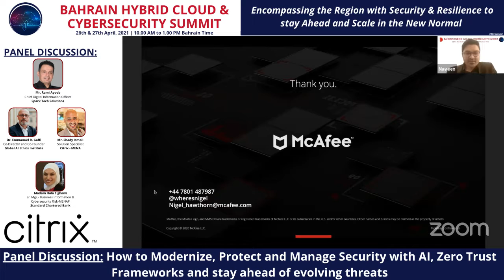Modernize Protect & Manage Security with AI Zero Trust Frameworks & stay ahead of evolving threats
Panel Discussion – How to Modernize, Protect and Manage Security with AI, Zero Trust Frameworks and stay ahead of evolving threats

Mr. Rami Ayoob - Chief Digital Information Officer - Spark Tech Solutions (Moderator)
Dr. Emmanuel R. Goffi - Co-Director and Co-Founder - Global AI Ethics Institute
Madam Hala Elghawi - Senior Manager- Business Information and Cyber security Risk-MENAP - Standard Chartered Bank
Mr. Ashish Khanna - CISO - The Oberoi Group
Mr. Shady Ismail - Solution Specialist - Citrix - MENA